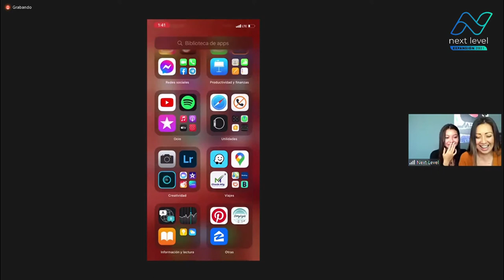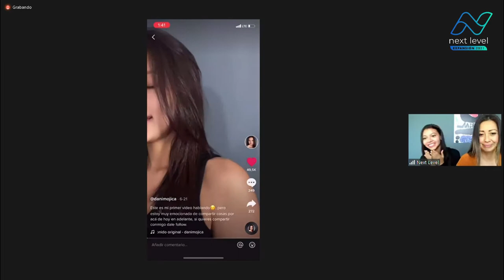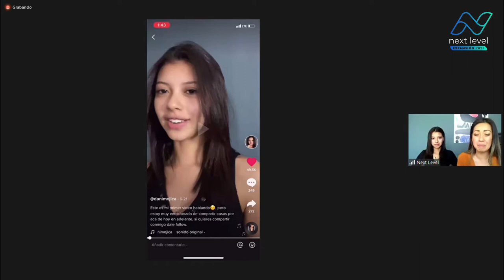Next Level - Patricia Tamara [Presidente 2 Estrellas] "9 habilidades de éxito"